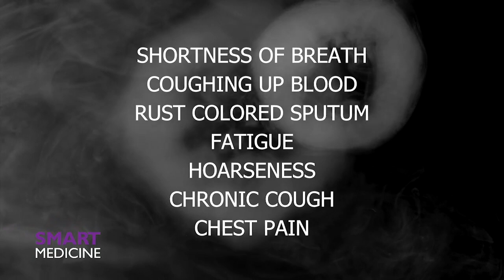Smart Medicine – Handling Lung Cancer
Lawrence Menache, MD Radiation Oncologist at CHRISTUS St. Frances Cabrini Hospital, discusses the importance of getting lung cancer under control.